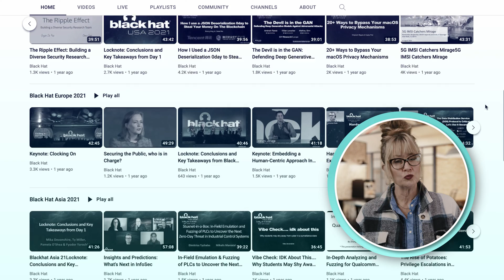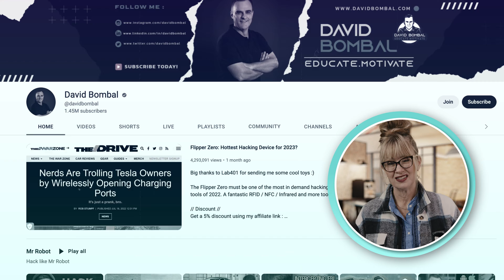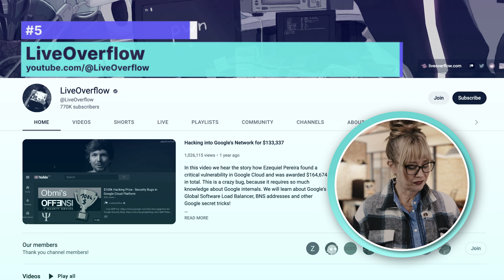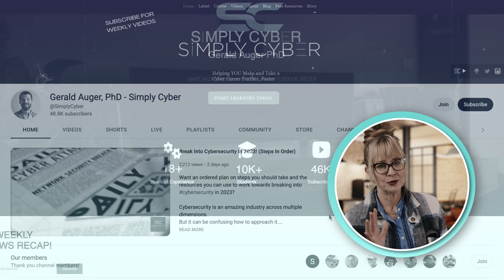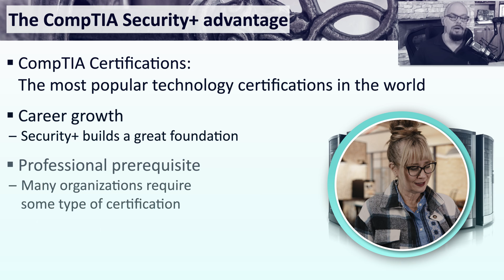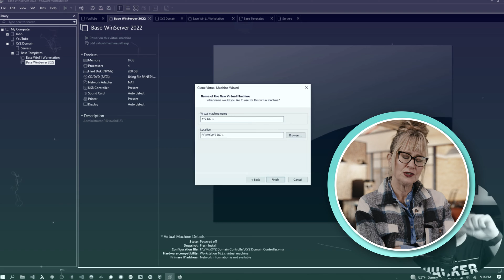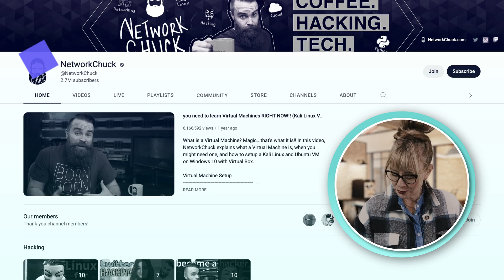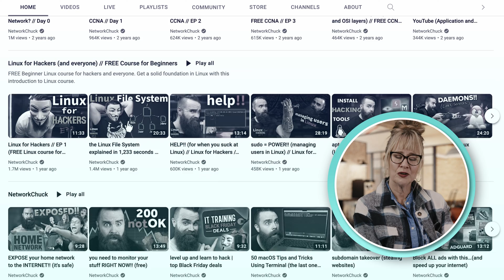Top 7 YouTube Channels for Cybersecurity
In today's video, Tara shares her top 7 channels to follow for learning more about cybersecurity!